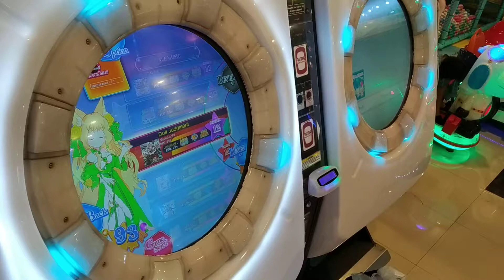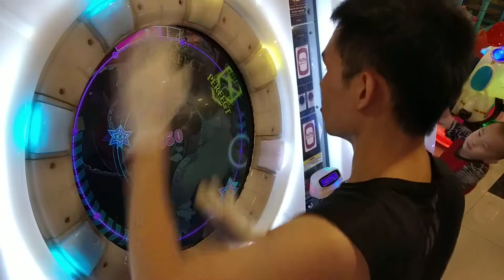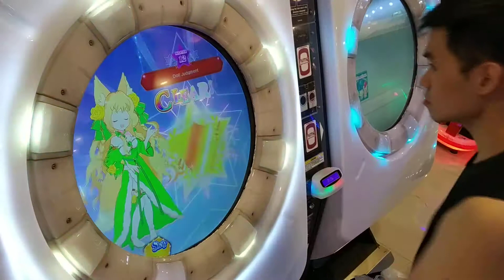Some Tricks You Might Wanna Try in *Doll Judgment*